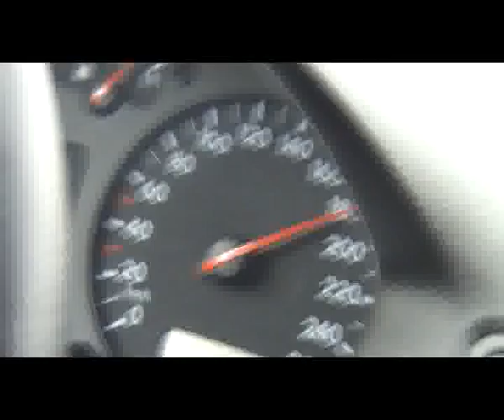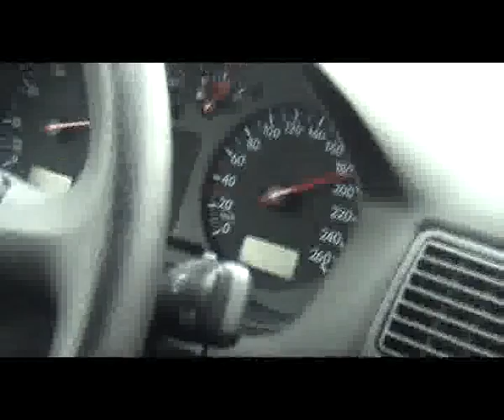Trải nghiệm cao tốc Autoban trên xe Golf cũ 10 năm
Golf 1.6 chạy trên đường Autobahn!